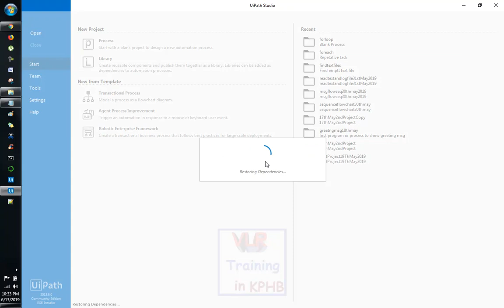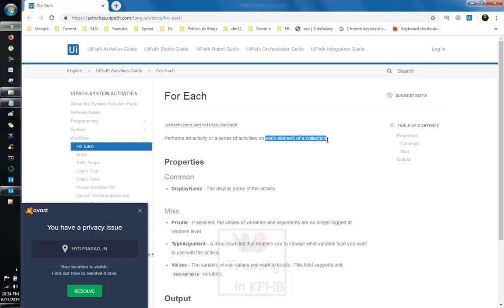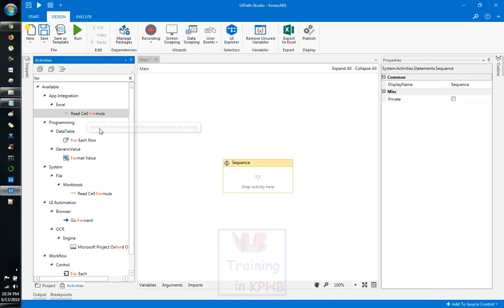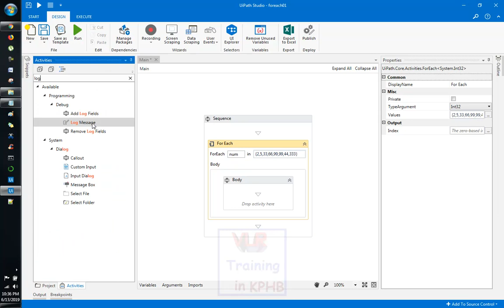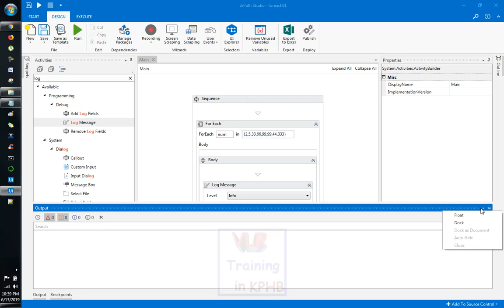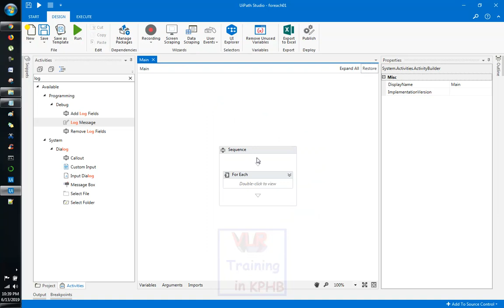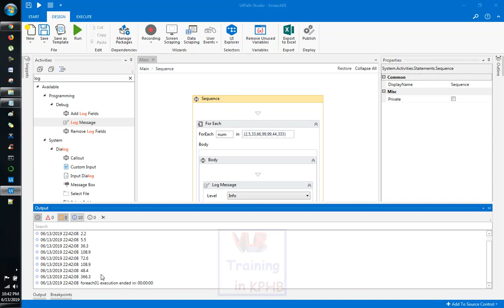For Each Acitivity In Uipath Telugu 09 I Uipath Tutorials I RPA Tutorials For Beginners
UiPath is a leading Robotic Process Automation vendor providing a complete software platform to help organizations efficiently automate business processes.

UiPath is a Robotic Process Automation tool which is used for Windows desktop automation. It is used to automate repetitive/redundant tasks and eliminates human intervention. The tool is simple to use and has a drag and drop functionality of activities.

Is UiPath free to use?
UiPath Community Edition is free for individual developers, open source projects, academic research, education, and small professional teams. The Community Edition software does not come with phone or email support.

Step 1)Visit uipath. Click on get community edition button.
Step 2) Enter all the marked details
Step 3) Click Request Community Edition
Step 4) You will receive a mail below. Click on download community edition your download will begin.
Step 7) In next screen,
    Device id will be detected automatically.
    Then Click on Activate button.

UiPath online training Course Content

1.Basic Concepts. Intro to UI Automation
2.Variables. Passing Data Inside a Workflow
3.Conditions. Branching a Workflow
4.The Basics of Desktop Automation
5.Debug Workflow
6.UI Automation and Data Inputs
7.Reusing Automation. Invoke Workflow and Templates
8.Selectors – How to Identify Elements on the Screen?
9.Selectors – Complex UI Hierarchies
10.Selectors – Activities and Fine Tuning
11.Automate Web Data Entry
12.Automate Web Data Extract
13.Screen Scraping Any Desktop Application: Java, .NET, WPF, Terminals
14.Using UiPath’s Recorder

15.Automation Citrix. Data Entry. Click Relative to an Image
16.Automation Citrix. Retrieve Data Using Clipboard
17.Automation Citrix. Retrieve Using OCR
18.Automation Citrix. Click Relative to a Text
19.Automate SAP Data Entry
20.SOAP Web Services and XML
21.REST Web Services and JSON
22.User Events
23.Workflow Designer
24.Reusing Automation – Library

25.UiPath’s Recorder
26.Web Data Extraction
27.Extract HTML Tables
28.How to use screen scraping. The Basics
29.How to Automate SAP Applications
30.How to Map a project to a TFS Project
31.How to work on a Project Using TFS
32.Download File from Yahoo
33.Flash Automation
34.Import Contacts to Salesforce from CSV File
35.Web Scraping. Extract Competitor’s Price List
36.Web Scraping Structured Data. Get News
37.Automate Data Entry in a Desktop Application
38.Automate Data Extraction from Desktop Application
39.Automate Desktop Application. Calculator
40.Consuming SOAP Web Service. Get Weather
41.Consuming REST Web Service. Get Weather
42.Database to CSV Export

 1.Digital Marketing
 2. Data Science
 3. AWS
 4.Angular JS

RPA Tools
5. Automation Anywhere
6.Blue Prism
7.Uipath

8.Web logic Server
9.SOA etc